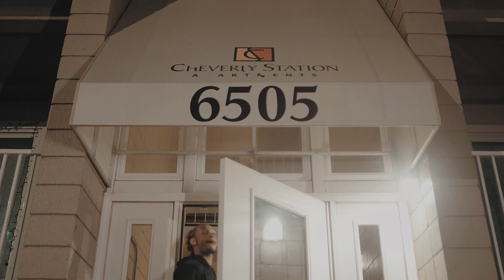Lil Grim - Bar 4 Bar (Official Music Video) [Prod. Travagant] directed by 1drince